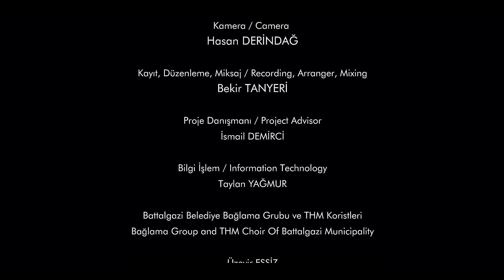BATTALGAZİ İÇİN ÇAL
Malatya müzik ve tarihi kültürünü tanıtmayı amaçlayan bu proje Battalgazi Belediyesi tarafından hazırlanmıştır.